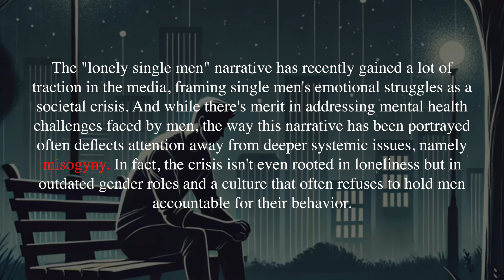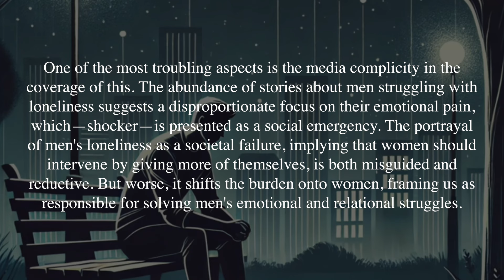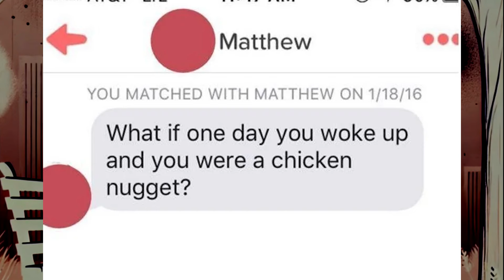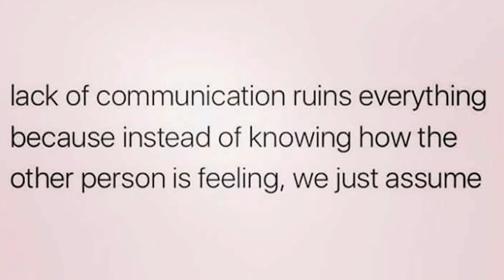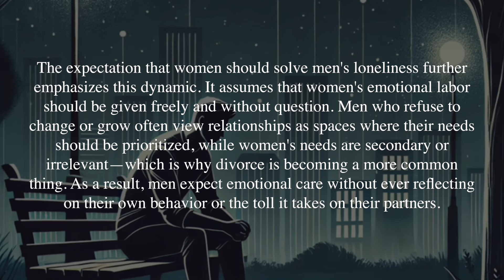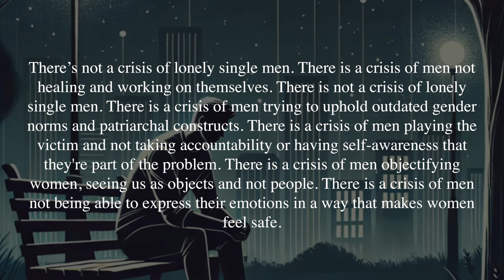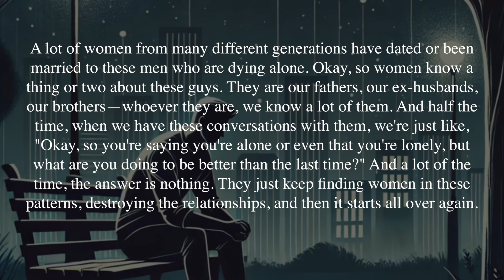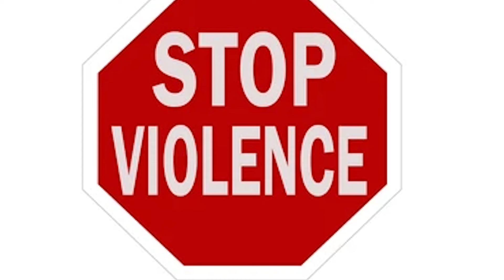Debunking the Worst Take on Male Loneliness (non red pill)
This wasn't planned, so I didn't add any animations, sorry guys.

♦ ART INSTAGRAM @tantrishumble
♦ MUSIC INSTAGRAM @nobletruthband